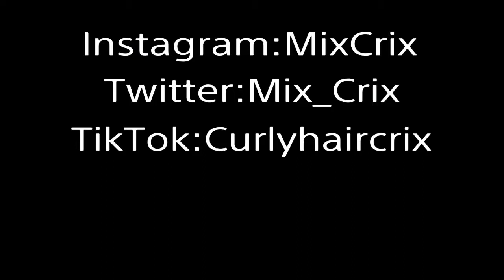Whoopty😈| Highlights#420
120 Ping Player

Song: Cj -Whoopty